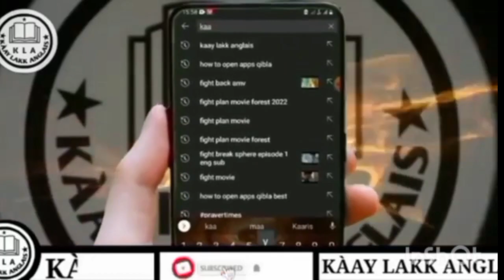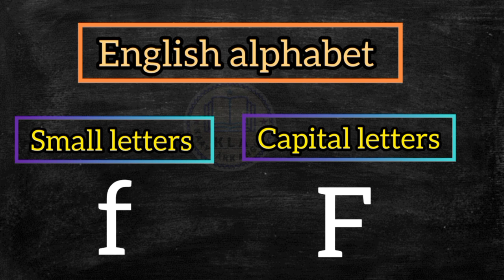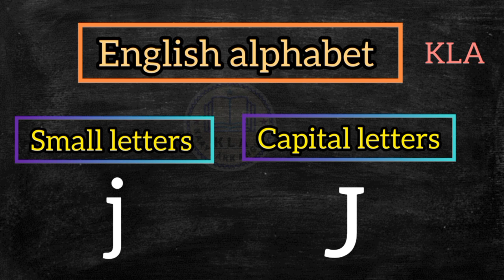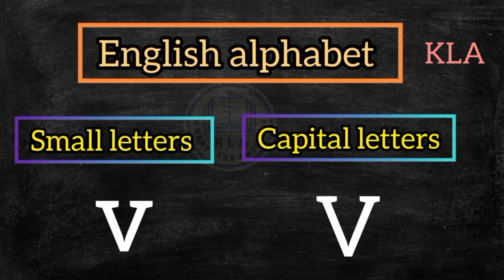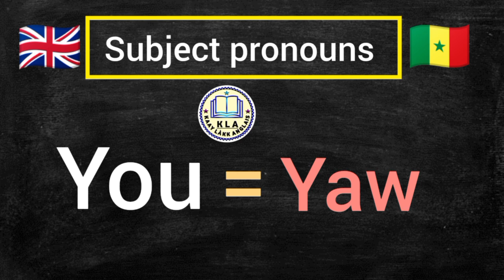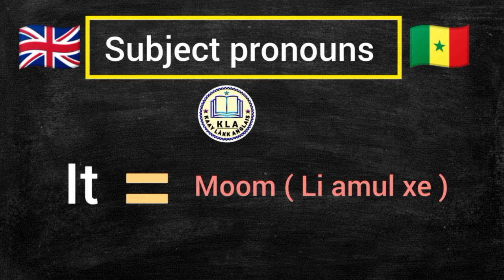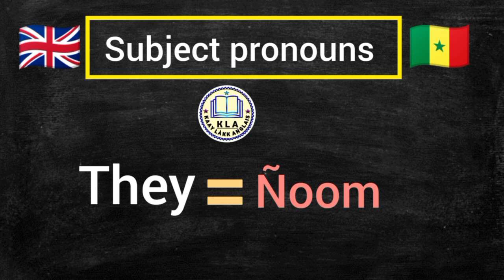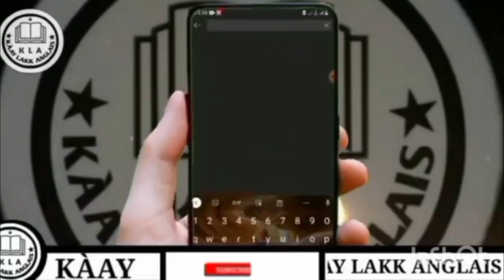Subject pronouns& Alphabet in English🇸🇳🇬🇧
🛑 Lii mooy parti numéro (1) ci football vocabulary yi  bësal fii seetaan ko :👇👇👇👇

🛑Bii Mooy playist bi ngay jàngé Secrets yiy tax ngay comprendre bubaax soo seetaan américain yi aussi ngay làkk Anglais yu neex bësal fii 👇👇👇👇

🟢 Phrases yii am na solo lool. Bësal fii  jàng ko 👇👇👇👇👇

English grammarinWolof
english phrasesinWolof
English vocabularyin English
⚫Mbokk mi
Dalal ak jàmm ci sunu
chaîne bii di kaaylakkAnglais#
Jàng Anglais ci Wolof ci lu yomb te doo fay dara. Ngir man di jot ci sunuy Video abonnél te bës cloche bi 🔔